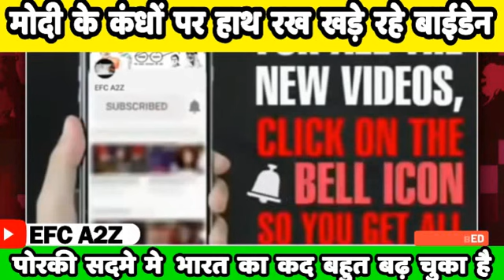Pakistan shocked Baiden support Modi and Bharat as Global power pak media crying on modi